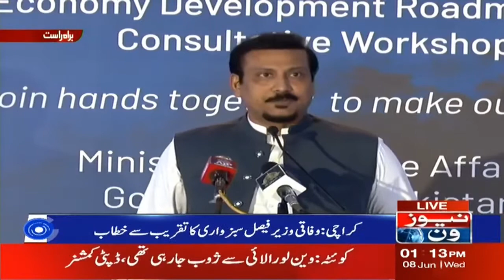2 Hazar Mahigeeron Ko 2,2 Laakh Rupay De Rahy Hain: Faisal Sabzwari | NewsOne | 8-June-2022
2 Hazar Mahigeeron Ko 2,2 Laakh Rupay De Rahy Hain: Faisal Sabzwari | NewsOne | 8-June-2022